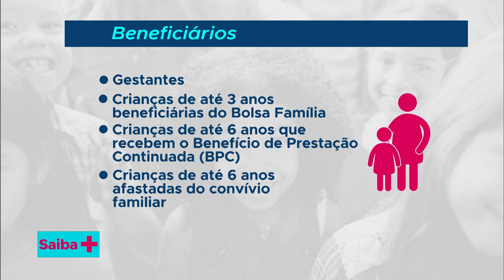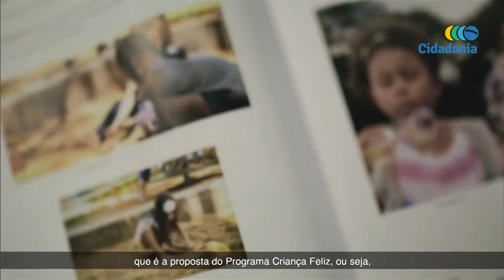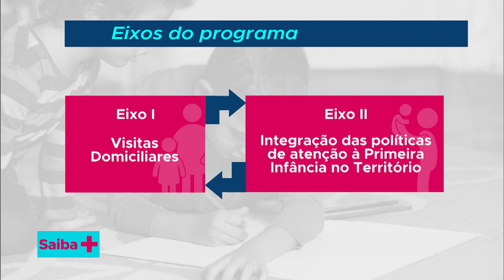Criança Feliz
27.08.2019 - O Criança Feliz é um programa que tem o objetivo de apoiar e acompanhar o desenvolvimento infantil integral na primeira infância (crianças de 0 a 6 anos de idade) e facilitar o acesso da gestante, das crianças na primeira infância e de suas famílias às políticas e aos serviços públicos que necessitam.